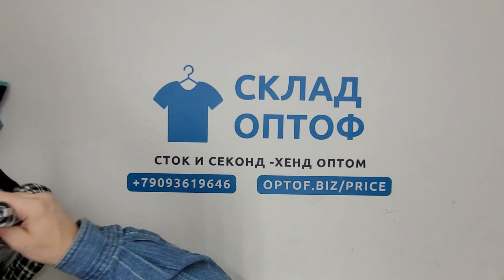26957 Леггенсы спортивные Sport leggins 1/2 (extra) 6 пак 20кг 7.95€\кг 101шт